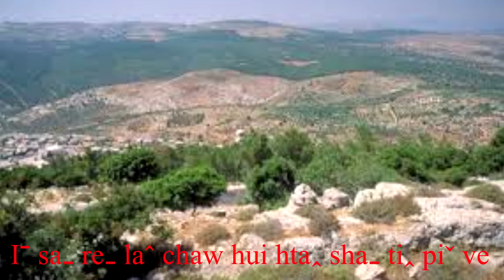17 Iˉsaˍ reˍ laˆ chaw hui htaꞈ shaˍ tiꞈ piˇ ve